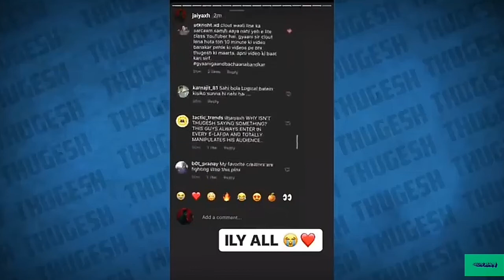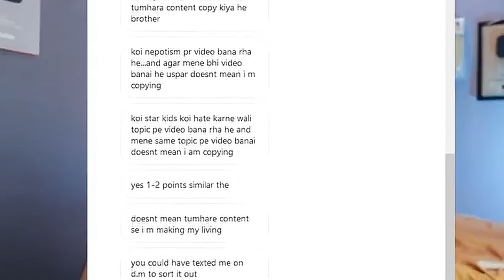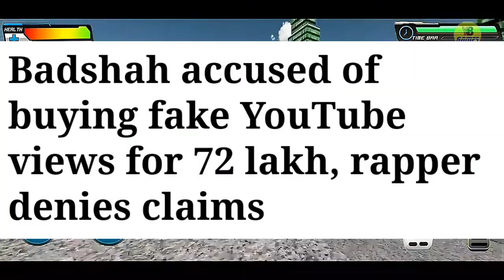Amit Bhadana in Bigboss,Jake paul & Nate Robinson match Postponed,Thugesh reacts on stole content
Today's News :-
Thugesh reacts on stole content and jaiyaxh makes response vedio
Badshah Buys paid views for music vedio
Amit bhadana in Bigboss
David dobrik new show update
Jake paul and Nate robinson match postponed

Links:-